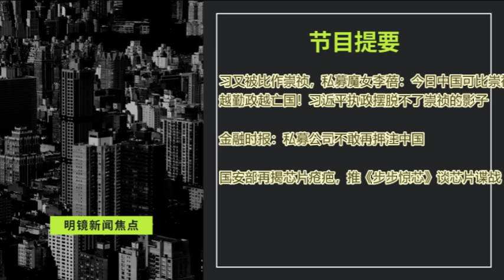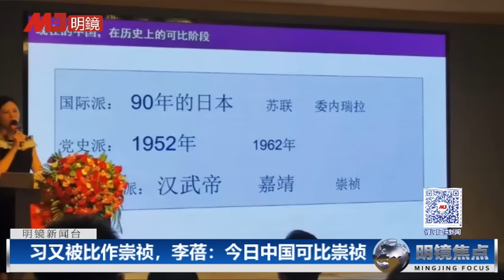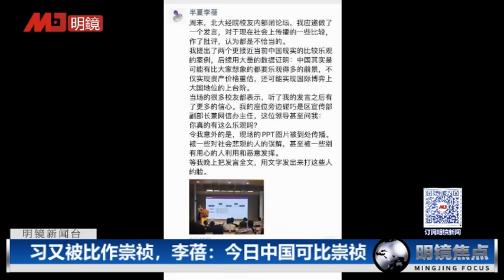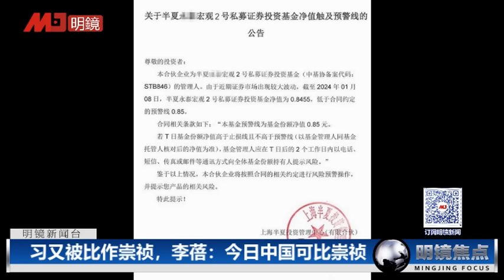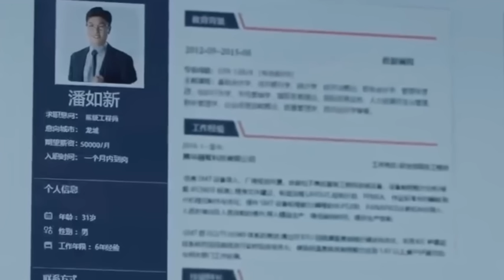传金融圈将习近平比作崇祯：今日中国宛如崇祯末；国安部再揭芯片疮疤，推《步步惊芯》谈芯片谍战；金融时报：私募公司不敢再押注中国｜明镜焦点（20240827）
00:22 习近平又被比作崇祯，私募魔女李蓓：今日中国可比崇祯
越勤政越亡国！习近平执政摆脱不了崇祯的影子
10:37 金融时报：私募公司不敢再押注中国
15:26 国安部再揭芯片疮疤，推《步步惊芯》谈芯片谍战

明镜电视
全球新闻，学者评论